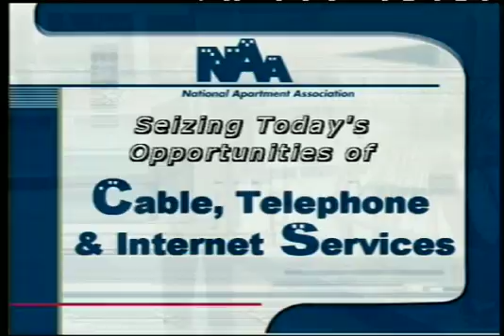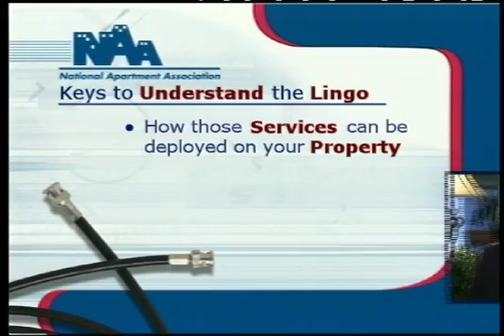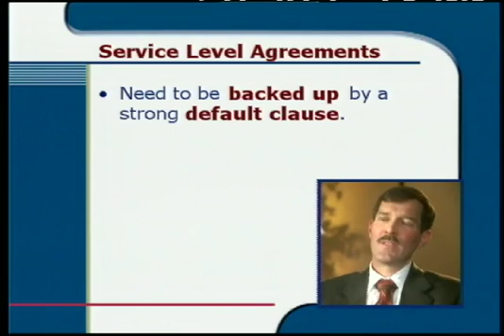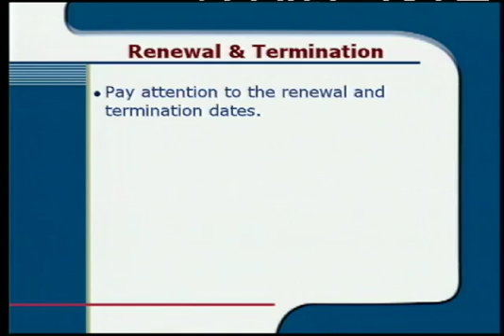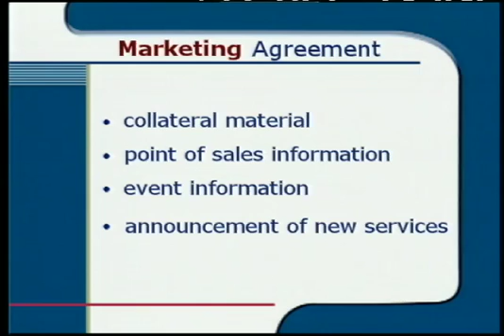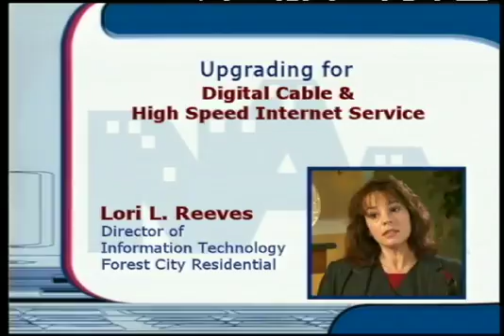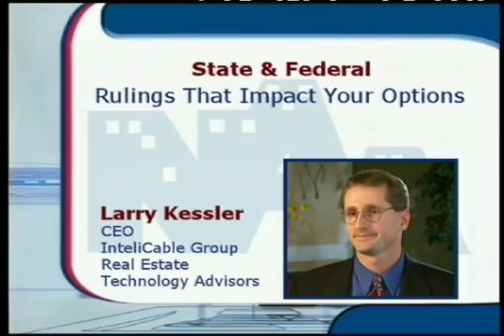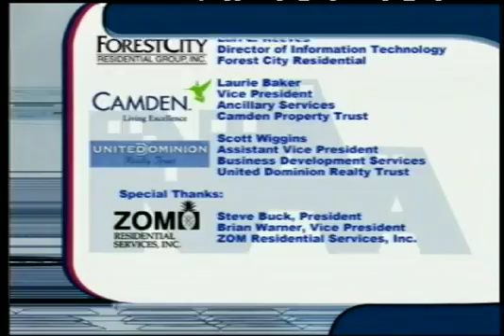National Apartment Association - Training Series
The National Apartment Association (NAA) is America’s leading voice for the apartment housing industry. They provide members with the most comprehensive range of strategic, educational, operational, networking, and advocacy resources they need to learn, to lead and to succeed.   This 40 minute video produced in 2001 guides viewers through the process of adding cable TV, phone and internet services to their properties.

A Kyle Farley media production.